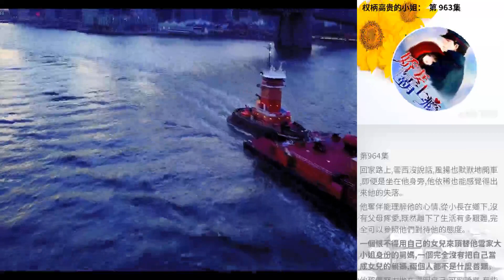權柄高貴的小姐： 第 963集